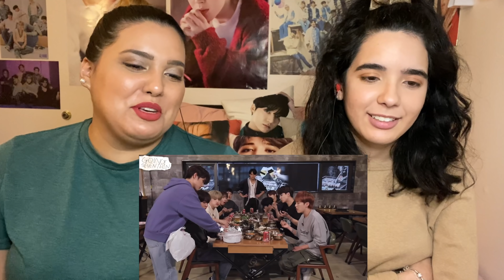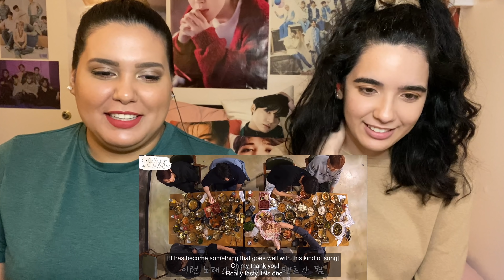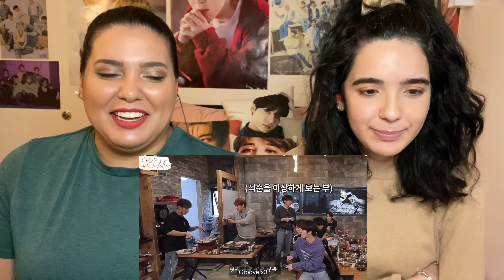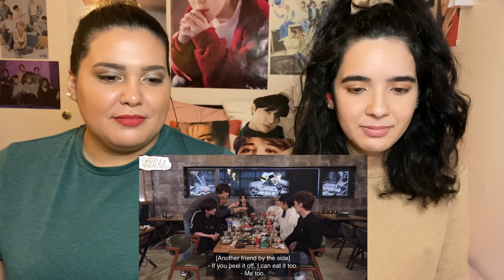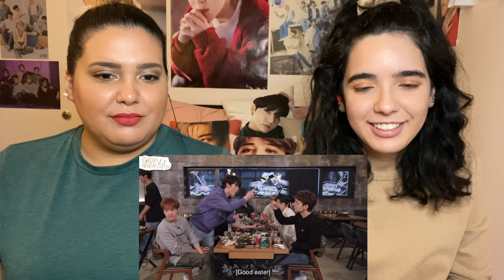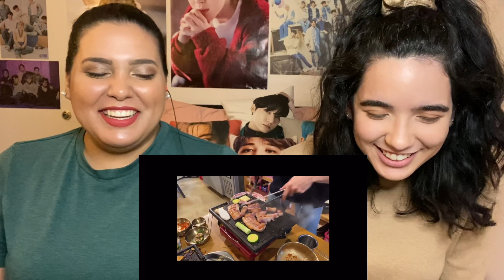Reacting to [GOING SEVENTEEN 2020] EP.20 그림의 떡 (Pie in the Sky) | Ams & Ev React